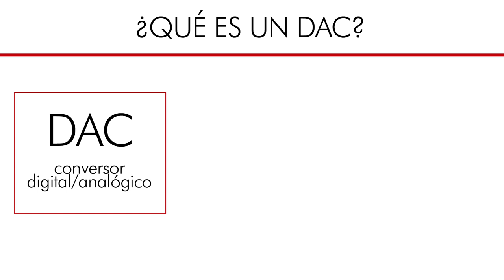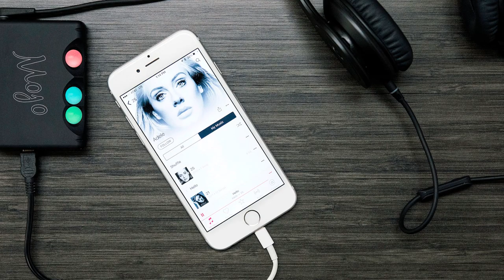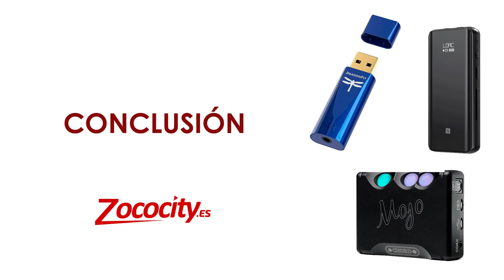Mejora el sonido de tu móvil o tablet con un buen DAC portátil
Muchas de las consultas que nos llegan a diario tienen que ver sobre cómo mejorar el sonido del móvil o la tablet, sin renunciar a la fluidez y usabilidad del smartphone.

En este vídeo nuestro experto en sonido Alex, te explica qué es y para qué es importante un DAC portátil y analiza los modelos más punteros del mercado actual.

► Comprar DACs portátiles en España al mejor precio. Distribuidor oficial